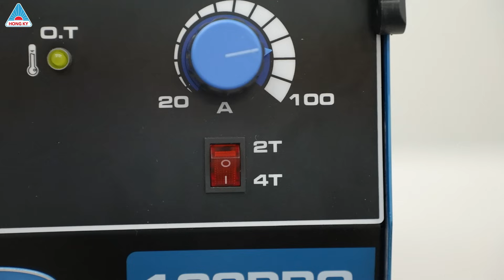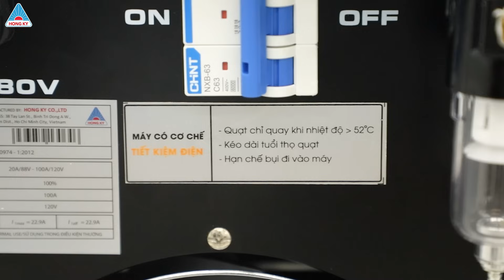ĐỈNH CAO máy cắt Plasma Hồng Ký CUT100PRO - Made in Vietnam| Cắt nhanh, đẹp, siêu mạnh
Vui lòng nhấp vào biểu tượng "Cài đặt" để chọn phụ đề theo ngôn ngữ mong muốn.

Máy cắt Plasma CUT100PRO là sản phẩm do Hồng Ký thiết kế và sản xuất. Máy sở hữu nhiều tính năng thông minh hỗ trợ người dùng làm việc hiệu quả như:

- Tính năng hồ quang dẫn – Pilot arc: Công nghệ tạo hồ quang dẫn giúp mồi hồ quang nhanh chóng và tích hợp tốt hơn khi cắt với các loại rùa cắt tự động, máy chép hình, hoặc được sử dụng trong hệ thống cắt CNC tự động.
- Chế độ điều khiển súng cắt Plasma 2T/4T giúp người dùng rảnh tay trong quá trình cắt.
    + Đối với chức năng 2T, người dùng cần phải nhấn và giữ cò súng trong suốt quá trình cắt.
    + Còn đối với chế độ 4T – chế độ rảnh tay, người dùng chỉ cần nhấn và nhả cò lần đầu tiên để bắt đầu quá trình cắt, nếu muốn kết thúc thì chỉ cần nhấn và nhả cò lần nữa để kết thúc.
Đối với chế độ súng cắt này giúp ta tích hợp quá trình cắt với các loại rùa cắt tự động khác nhau.
- Cơ chế tự động của quạt tản nhiệt giúp tiết kiệm điện năng và giảm thiểu bụi bẩn hút vào máy. Cơ chế này hoạt động như sau: Quạt không hoạt động khi mới vận hành máy. Chỉ khi nhiệt độ bên trong máy lên tới khoảng 52 độ C thì quạt mới hoạt động. Sau khi làm mát, nhiệt độ bên trong máy giảm còn khoảng 40 độ C thì quạt tự ngừng.

Máy cắt Plasma CUT 100PRO có trọng lượng 30KG, sử dụng điện 3 pha 380V.
Khoảng dòng cắt từ 20 đến 100A.
Cắt tốt trên vật liệu thép từ 1 – 30mm. Và có thể cắt đứt vật liệu có độ dày lên tới 40mm.
Hiệu suất chu kỳ làm việc đạt 100% ở 40độC, nên máy có thể cắt liên tục ở 100A trong môi trường nhiệt độ bình thường trong vòng 10 phút mà không báo quá nhiệt.

Phụ kiện đi kèm theo máy gồm:
- Súng cắt Plasma cùng dây cáp kết nối dài 8m.
- Kẹp mass cùng dây cáp kết nối dài 3m.
- Bánh xe dẫn hướng cho súng cắt.
- Khớp nối nhanh đường ống khí nén.

► 38 Tây Lân, KP7, Bình Trị Đông A, quận Bình Tân, TP.HCM